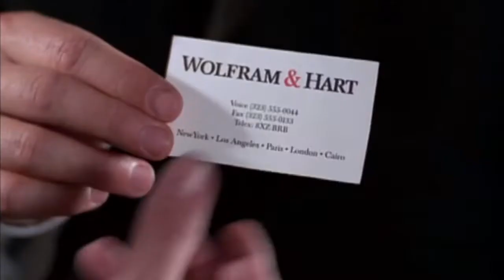Can you fly? - Angel S01E01 - City Of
Can you fly?

Nope.